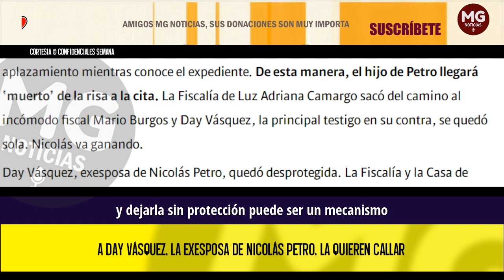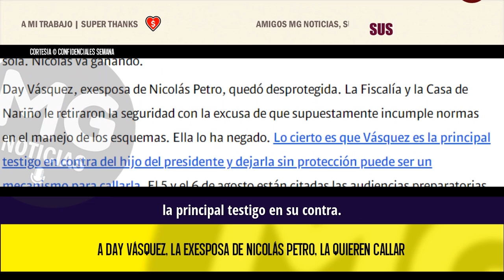NICOLÁS VA GANANDO 🔴 A DAY VÁSQUEZ LA QUIEREN CALLAR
Day Vásquez, exesposa de Nicolás Petro, quedó desprotegida. La Fiscalía y la Casa de Nariño le retiraron la seguridad con la excusa de que supuestamente incumple normas en el manejo de los esquemas.
CONFIDENCIALES SEMANA